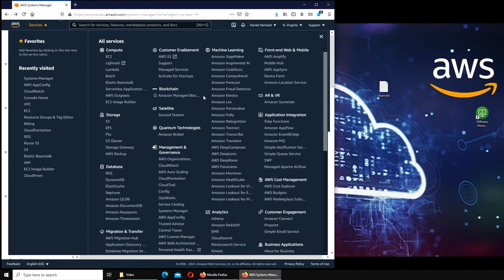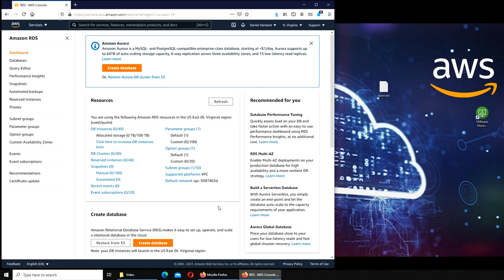aws - How to find all running RDS instances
how to find all running RDS / Database instances